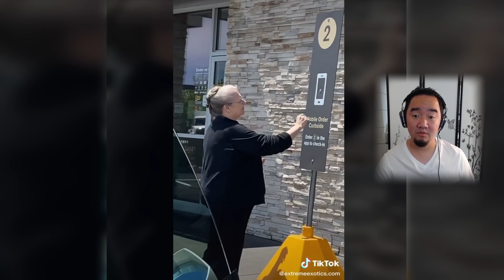REACTING to the funniest TikTok videos, WHY DID I CRY? TikTokTime #1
0:00 Opening
0:40 2 types of people in this world
0:58 Big and Mac
1:26 Hanging out with the homies
2:26 Mobile order curbside
2:52 He belongs to the street
3:12 Helping no more
3:39 Showing this to my mom
4:02 Cooking for my wife
4:51 Faaaaaaallll Guy
5:20 Purple Panda
5:51 Enemy Hug
6:45 Kids LOVE
7:47 Japanese Fireman
8:26 Time to go
8:51 Justin Bieber Backup singer
9:22 teach your kid how to bake they said
10:28 Independent woman
10:56 When the last time what??
11:58 ARRIBA ABAJO
13:00 Who did this?

React to TikTok
Funny TikTok Reaction